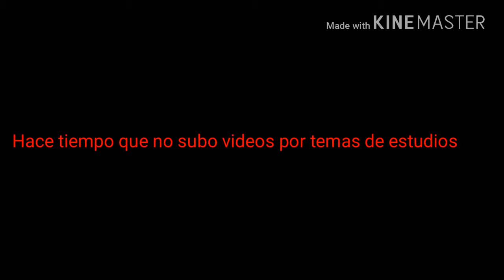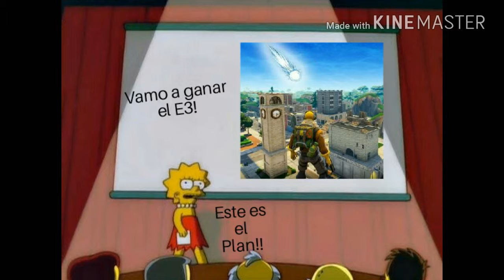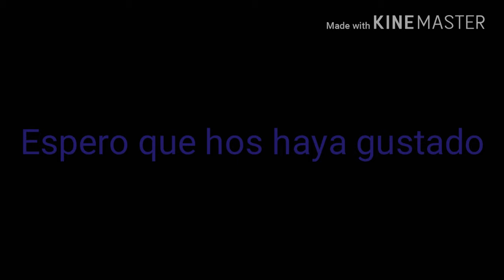Memes un tanto peculialres. MEMES #2